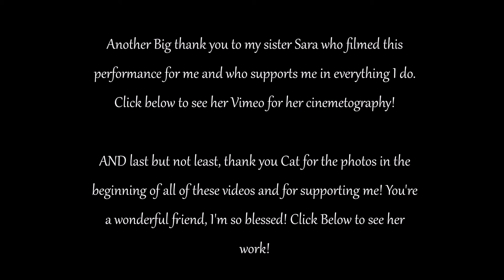Ghost Siren LIVE with Psyche Corporation | Wonderland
This is the final dance from my performance with Psyche Corporation! Here I'm improvising to her wonderfully creepy song "Wonderland" which was so fun to illustrate being a fan of  the story "Through the Looking Glass". Thank you to my sister Sara for filming this and thank you, Cat Trzaskowski, for taking awesome photographs of this night! Give their pages a peek for more awesome videos and photos!